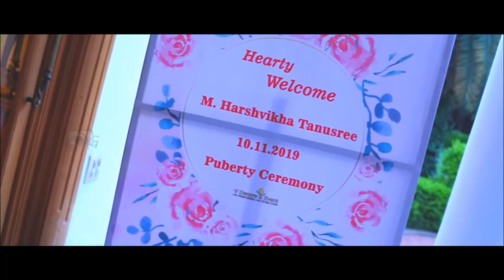Harshvikha Tanusree | Puberty Ceremony | Highlights | Pondicherry | Explore With Madhan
My Elder daughter Ms.Harshivikha Tanushree puberty funtion held at Hotel Bon Sejour Pondicherry on 10 November 2019.

My Recent Upload

Complete Episode of Tour De Pondicherry

My Gadgets :

Action Camera
360 Camera
Go Pro Battery Charger and Battery
Hero 8 Battery Cover
Go Pro Audio Adaptor
Rode Mic
Boya Mic
Motovlog Mic
Ulanzi Vlogging Case for Gopro Hero 8
Air Cushion Seat
Go Pro Accessories
Mini Tripod

Song : Kaathalae Kaathalae
Artist : Chinmayi|Govind Vasantha
Album " 96
SPIMusic (on behalf of Think Music); Songtrust, SPI Music Publishing, Polaris Hub AB, and 10 music rights societies